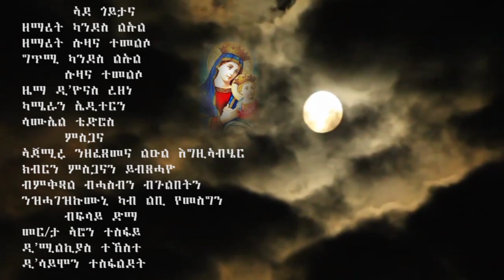ኣደ ጎይታና New Eritraen Orthodox Tewahdo mezmur ዘማሪት ካንደስ፡ሉኡል & ዘማሪት ሱዛና ተመልሶ 2022